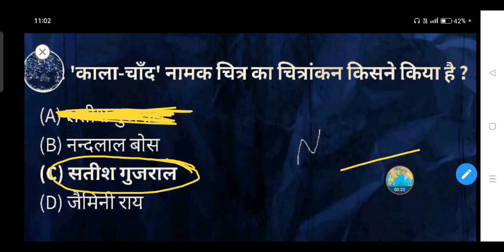'काला-चाँद' नामक चित्र का चित्रांकन किसने किया है ?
(A) सतीश गुजराल

(B) नन्दलाल बोस

(D) जैमिनी राय